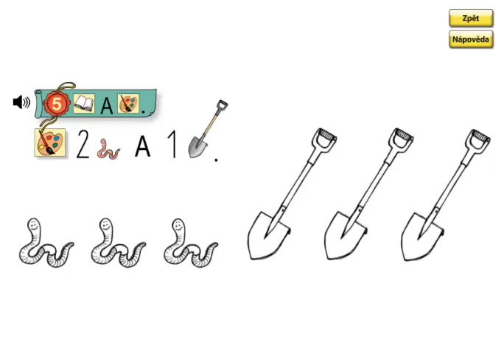Matýskova matematika 1.díl, strana 17, cvičení 5